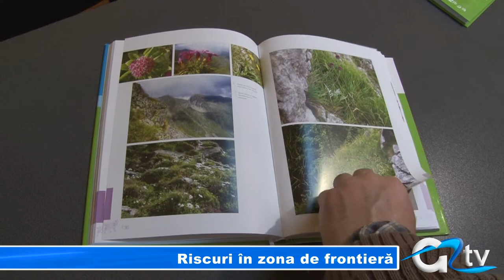RISCURI ÎN ZONA DE FRONTIERA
Garda Națională de Mediu desfășoară la nivel național o sesiune de informare în cadrul proiectului Managementul Comun al Riscurilor în Zona de Frontieră a Dunării. Proiectul este unul stategic și este finanțat de Uniunea Europeană în cadrul Programului de Cooperare Transfrontalieră România - Bulgaria 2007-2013.